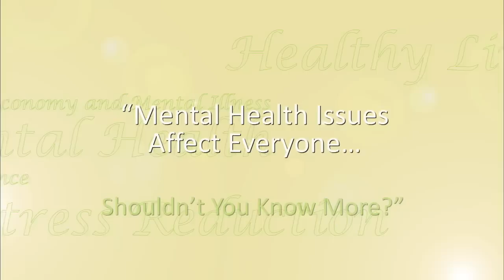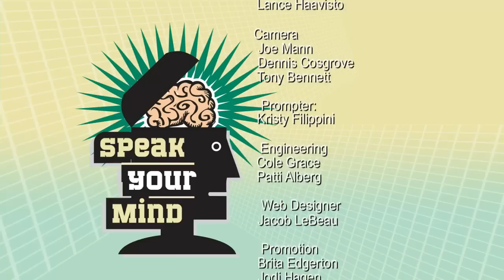Maria Bamford: Getting Help & Getting Better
Maria Bamford is a nationally renowned comedienne and actress who's committed to decreasing the stigma associated with mental illness by speaking openly about her own mental health problems. She joins Dr. Phelps on Speak Your Mind as they discuss "Getting Help and Getting Better."